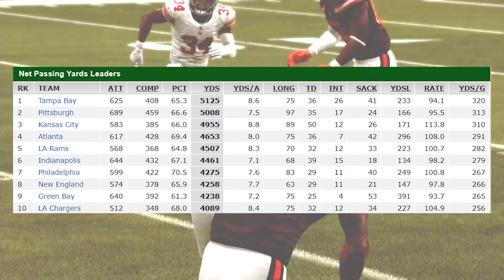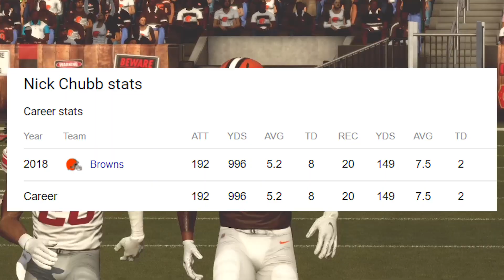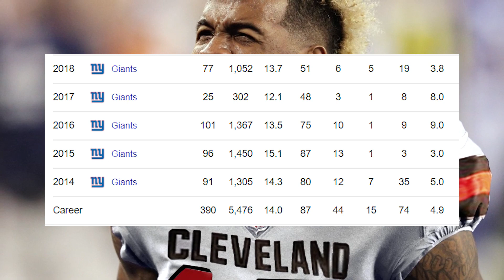Player Profile: Browns Get OBJ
These are my thoughts on the blockbuster trade for WR Odell Beckham Jr.

Go check out the people behind the music!

► Music Credit/Commonly Used Songs:
Track Names: "Pull Up", "Ghettos", "Warzone"
Track Names: "Looney", "Ovo"